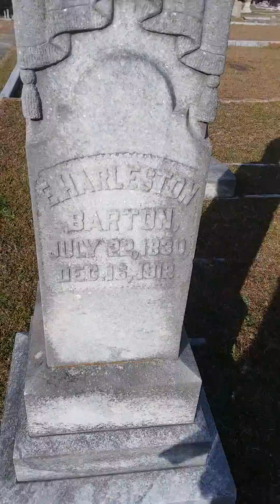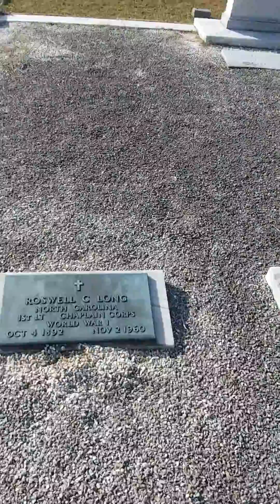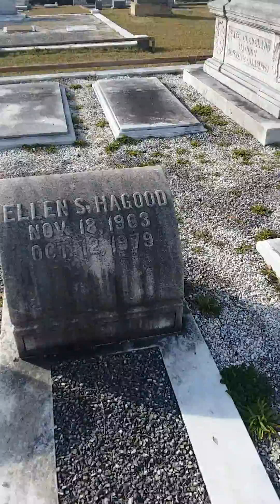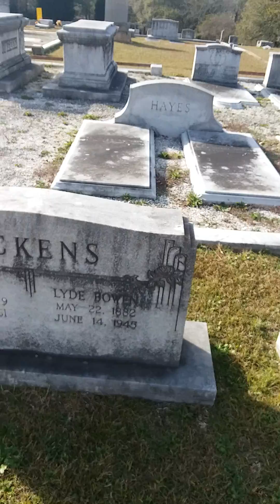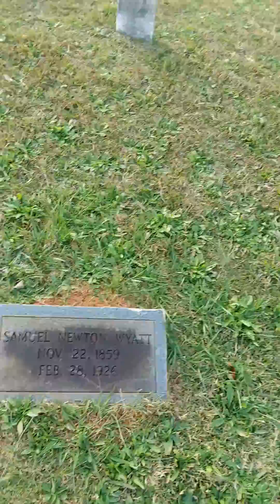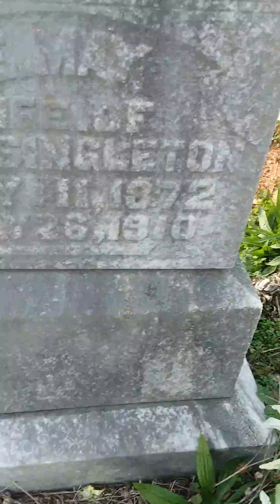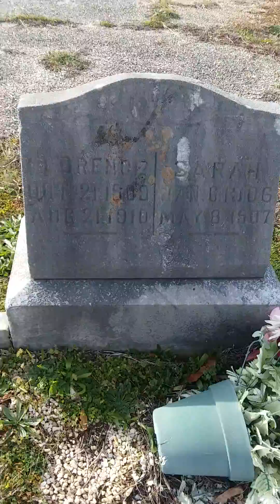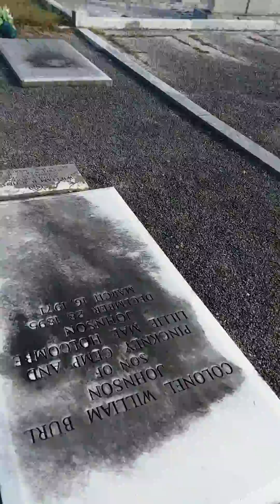First Blocks into The North of the Center of West View Cemetery of Easley South Carolina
This is my exploration into the first blocks into the north of the center of West View Cemetery of Easley, South Carolina.
Consider the Lzwvmmh Chant of the place to be hlylom ig gvolops vdhlvb fu Szorg Vzer ul Szi.